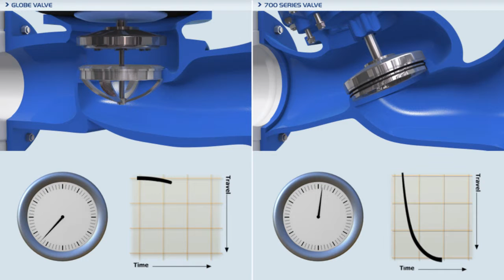700 SIGMA Series - Actuator operation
Watch this video to learn about the Actuator operation in the BERMAD 700 ES Series Valves.